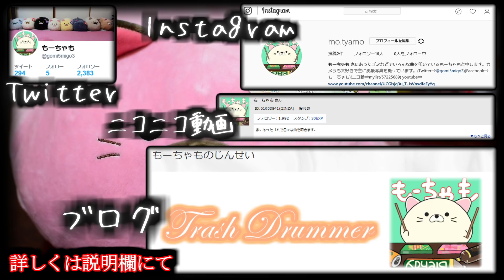「10% roll,10% romance」を家にあったゴミで叩いてみた【ユニゾン / ボールルームへようこそ OP】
184作目。
【ブログ】もーちゃものじんせい

音源は下記よりお借りいたしました。
「ゆうりーカラオケ」様

ED曲 ⇒ Little Cake
(SOUNDEVOTEE様)

Ballroom e Youkoso / ボールルームへようこそ
Opening (OP) / オープニング
10% roll,10% romance / テンパーセント ロール テンパーセント ロマンス
UNISON SQUARE GARDEN / ユニゾン スクエア ガーデン
Trash Drum Cover / ゴミで叩いてみた